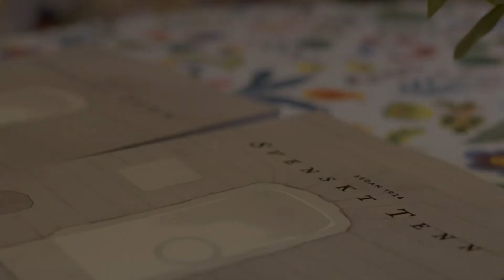Svenskt Tenn Exhibited "Josef Frank's Flora" 2020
Josef Frank’s botanic designs mix real flowers such as tulips, forget-me-nots and lily of the valley with plants and fruit motifs, inspired by different places and cultures of the world. Together, the botanical motifs create a unique and exciting floral world. In the spring of 2020, bonds will be tied between this world and Sofiero's former resident, King Gustav VI Adolf, his extensive garden interest and herbarium collection.